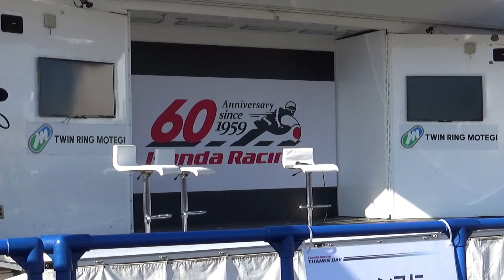【HRTD】F1ドライバー ダニール・クビアト トークショー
Honda Racing THANKS DAY 2019ツインリンクもてぎ